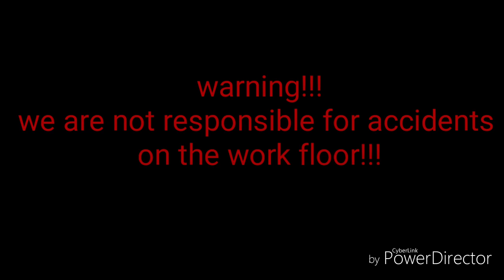Hey, It wasn't me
Hello everyone to a other funny video 😅